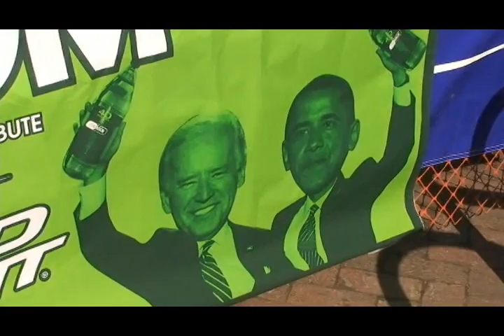St Patrick's Day Parade 2009 Des Moines, Iowa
For a 28 minute DVD of the day contact Custom Productions at The Friendly Saints of St. Patrick have been putting on this parade in Des Moines, Iowa for over 30 years. It has grown from a 2 block long parade into a parade over 2 miles long. KGGO FM95 has many activities and promos on St Patty's Day also. Gator Dog turned 2 years old On St Patrick's day 2009, this was his first year in the parade. Custom Productions Photography & Video Production videotaped the entire parade route. Enjoy the video.